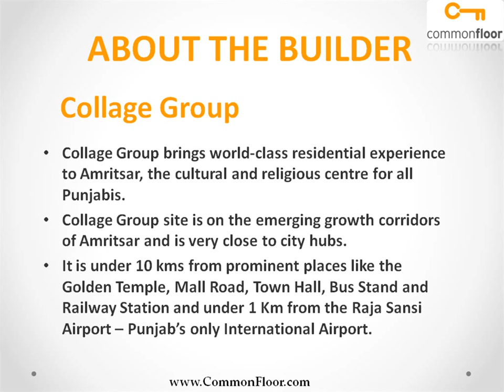Collage Windsor Apartments Amritsar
Collage Windsor Apartments offers you 1,2 & 3 BR apartments with spacious sizes of 1271 sqft to 2478 sqft and it is spread over 4.32 acres.It gives you pure lifestyle and convenience with lots of amenities like Swimming Pool, Club Houses, Gym , Food Court and many more for making your life fun.

Collage Windsor Apartments shall provide for sewage system so that no wastes pollute the environment nearby and also rain water harvesting so that we make the most of natural resources in the most natural way.